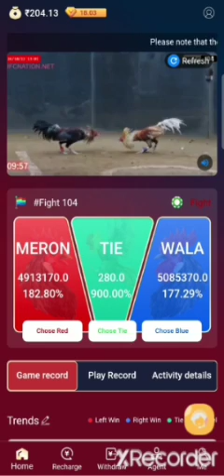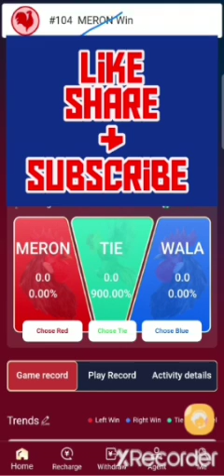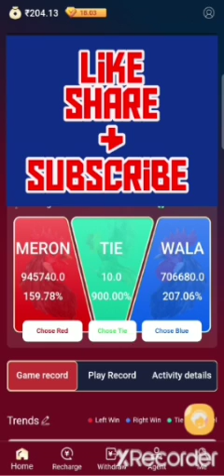COCKFIGHT INTERNATIONAL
This is real money earning platform just register on the link given below and recharge your account to see the cock are fighting Thank you